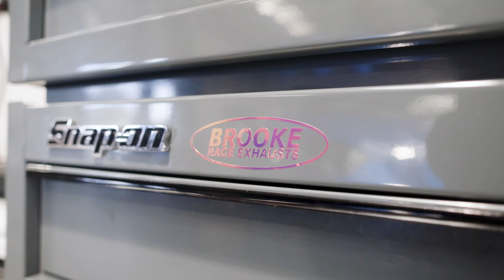Lamborghini Aventador S - BRE Exhaust UPGRADE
Inconel Rear X Pipe Exhaust System Produced for Brookes Race Exhausts.

Find them on YoutUbe or instagram - @Brookes_Race_Exhausts

Find out more on Instagram @theautovisual

Canon EOS R5 shot in 4K at 25fps